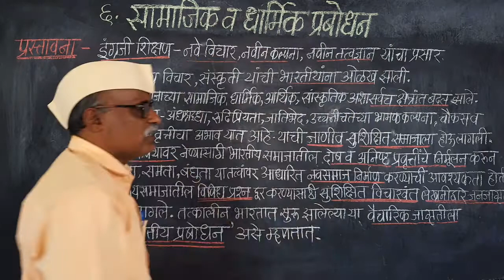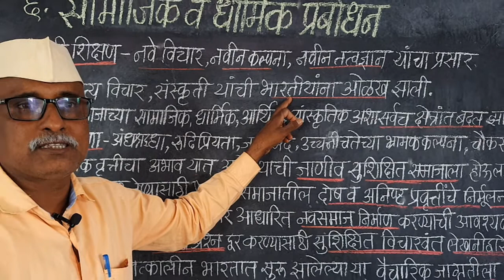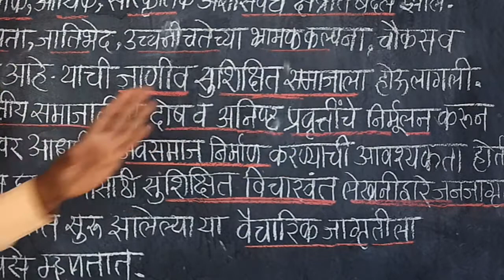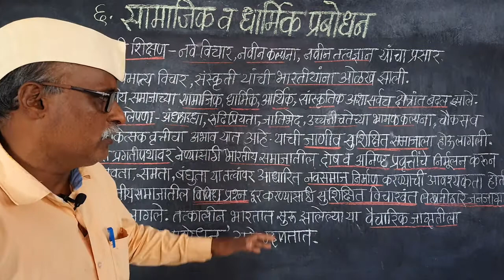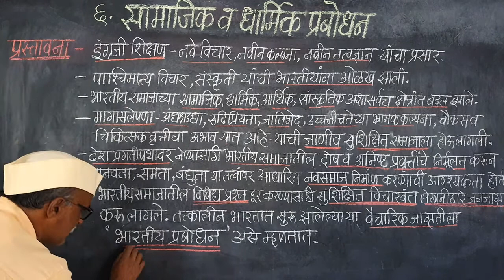८वी । इतिहास । एन. एम. एम. एस । सामाजिक व धार्मिक प्रबोधन | प्रस्तावना | V-School